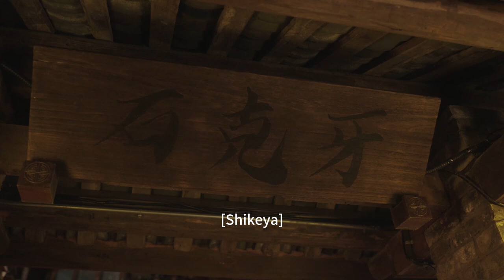New drama！Ten Years！Trailer